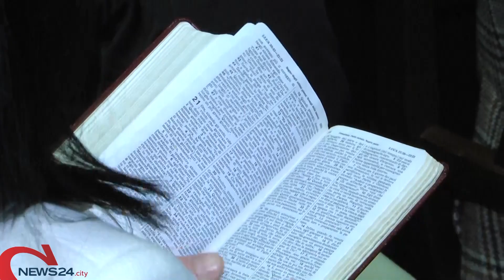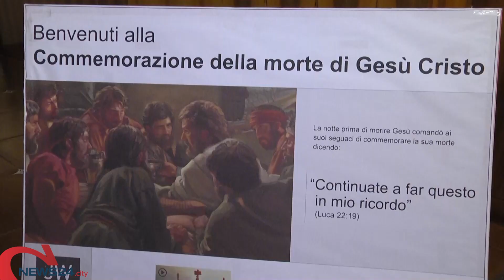ANDRIA | I Testimoni di Geova celebrano la commemorazione della morte di Gesù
Ad Andria un momento di fede e riflessione